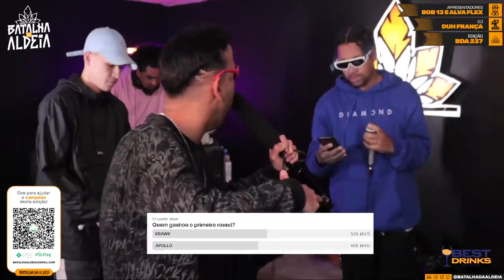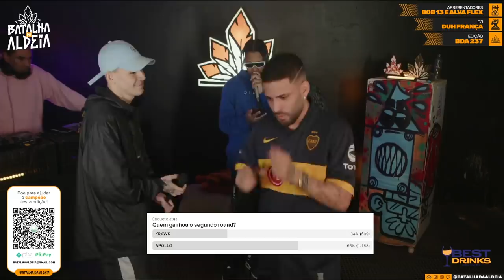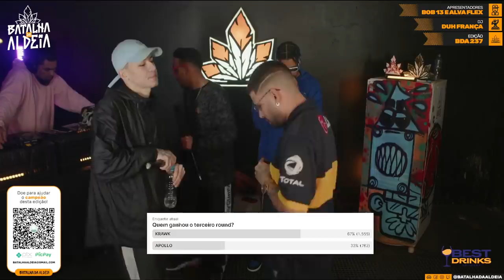KRAWK X APOLLO | SEMIFINAL | 237ª Batalha da Aldeia